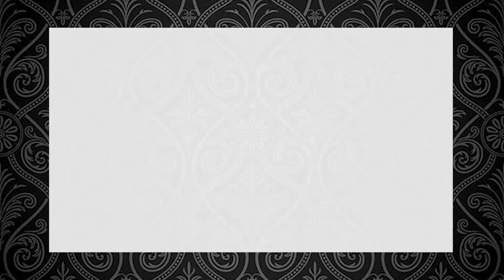The Qol Quartet Sunday, February 14 - 3 p.m. - CONCERTS AT PEACE MEMORIAL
Fire up your Valentine's Day as the charming voices of the Qol Quartet bring you favorite love songs from Broadway and beyond.